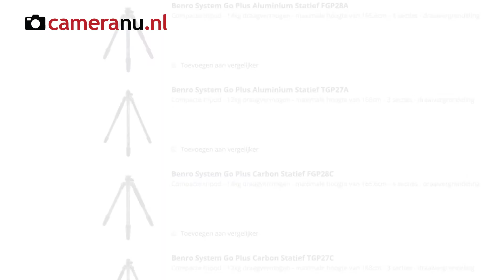Benro System Go Plus serie statieven